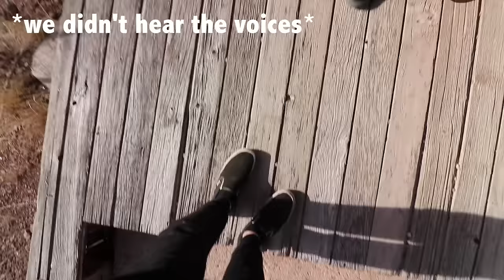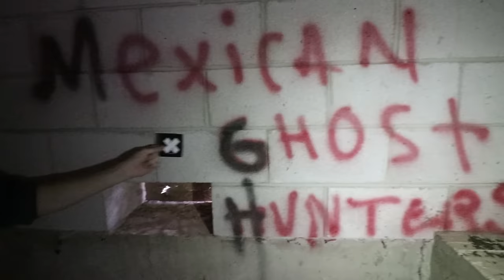EXPLORING HAUNTED MILITARY SCHOOL.. (ghosts?)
We explore a haunted military school built over a graveyard.. we thought we heard ghost children and slamming doors while exploring this abandoned city/ ghost town.

**If you suggest a location that we use we will shout you out in our next video. We don't share addresses with anyone and never damage any property**